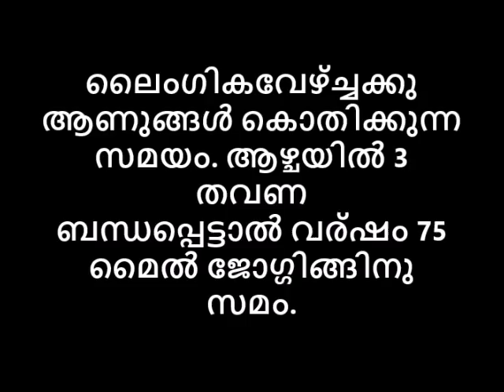ലൈംഗികവേഴ്ച്ചക്കു ആണുങ്ങൾ കൊതിക്കുന്ന സമയം.ആഴ്ചയിൽ 3 തവണ ബന്ധപ്പെട്ടാൽ വര്ഷം75 മൈൽ ജോഗ്ഗിങ്ങിനുസമം